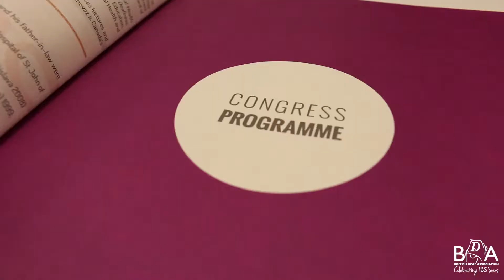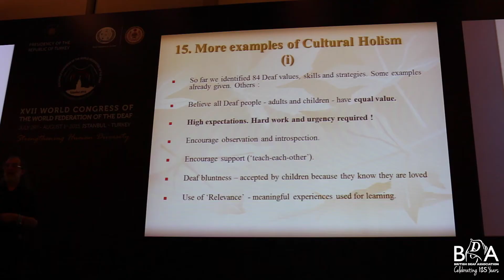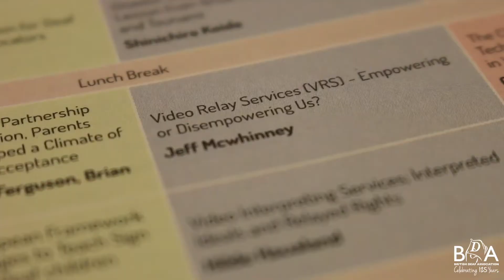VIDEO UPDATE from WFD World Congress - DAY 3 - 30/07/2015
Third day video update from the XVII World Congress of the World Federation of the Deaf in Istanbul, Turkey.

Today sessions at the congress mainly was on “Deaf Education” and “Accessibility and Technology”. Brief interviews with Sylvia Simmonds - BDA Trustee, Dr. Paddy Ladd - world-renowned Deaf scholar, author, activist and researcher of Deaf culture, Jeff McWhinney - ex-CEO of BDA and founder of SignVideo. Finally, Colin Allen - President of World Federation of the Deaf at his usual daily media interviews.

‪#‎WFD2015